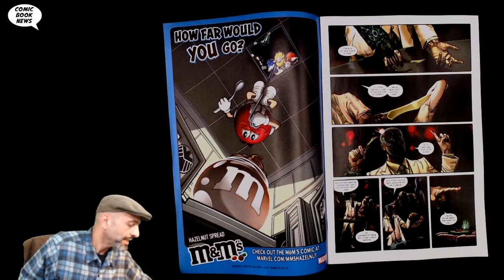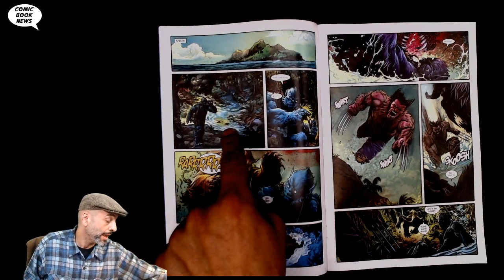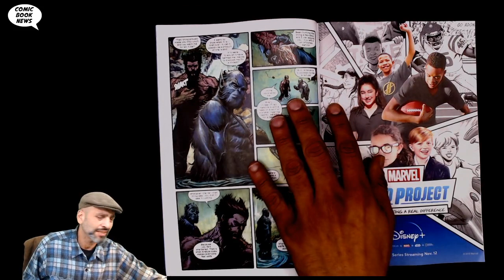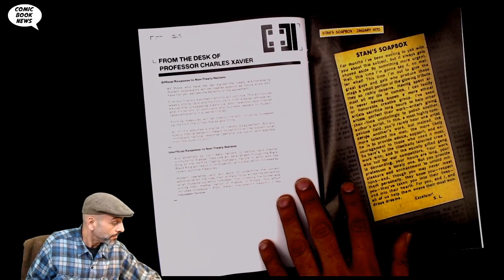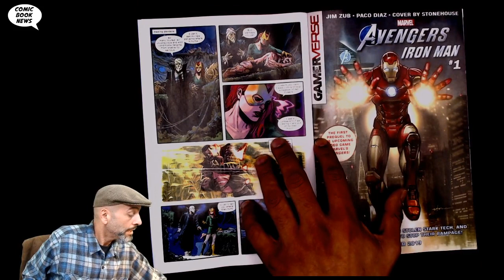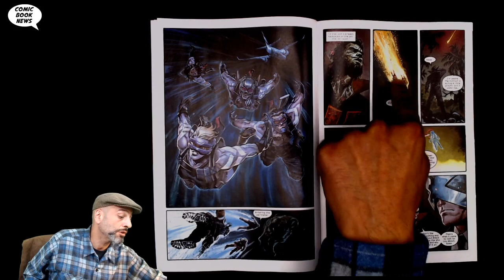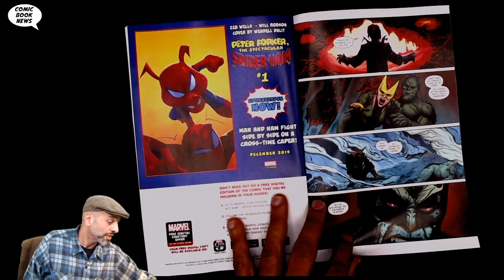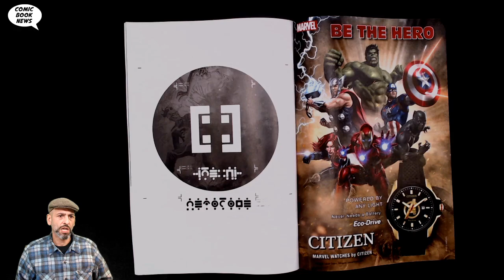X Force #1 Dawn of X - Keep watching the skies!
X Force #1 Dawn of X
(W) Ben Percy (A) Joshua Cassara (CA) Dustin Weaver
THE HIGH PRICE OF A NEW DAWN!
X-Force is the CIA of the mutant world-one half intelligence branch, one half special ops. Beast, Jean Grey and Sage on one side, Wolverine, Kid Omega and Domino on the other. In a perfect world, there would be no need for an X-Force. We're not there...yet.
Rated T+
In Shops: Nov 06, 2019
SRP: $4.99